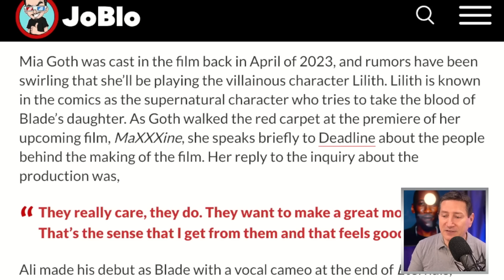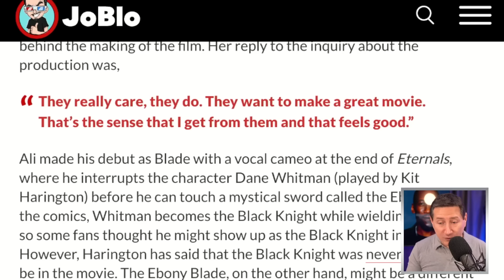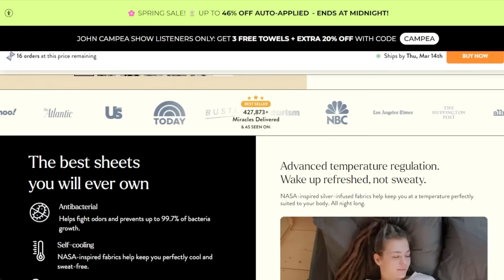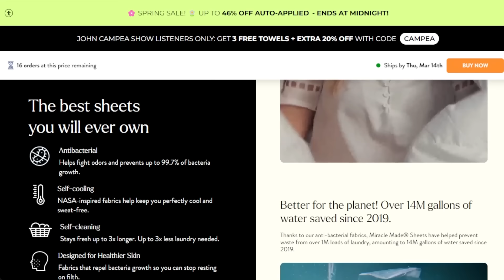Blade Star Mia Goth Says Delays Are Due To Wanting To Make A Great Movie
The TJCS crew discuss Mia Goth defending Marvel’s delays for their upcoming Blade film starring Mahershala Ali.

Mic pre-amps

Streaming Software
Wirecast Pro